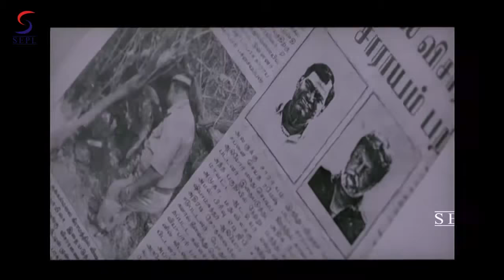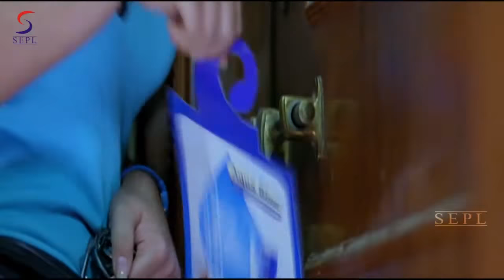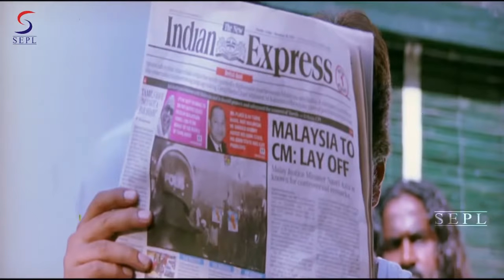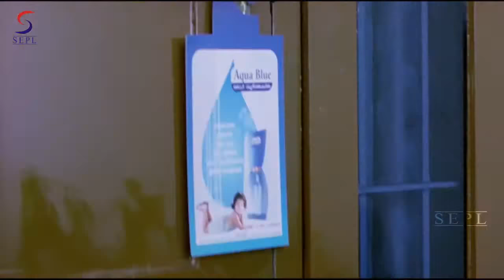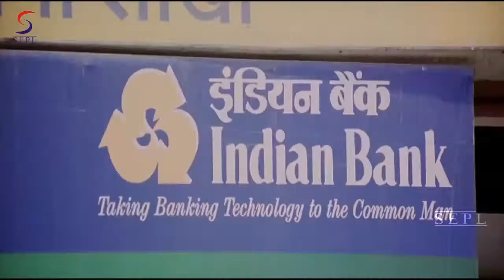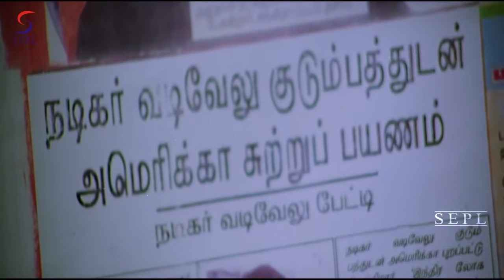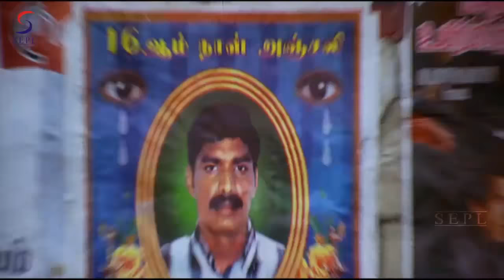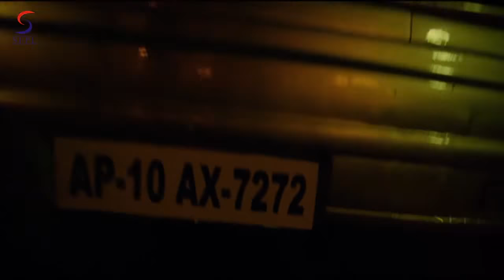१६ डेज - 16 Days | हॉलीवुड हिंदी फिल्म | अरविंदन , चार्मी